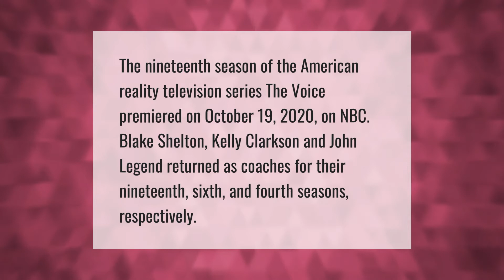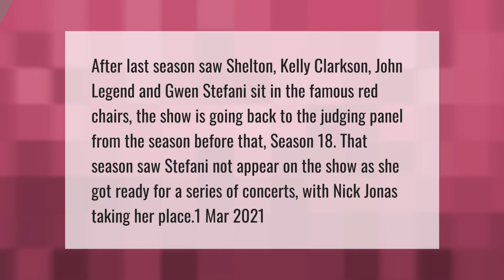Who are the judges for The Voice 2020?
00:00 - Who are the judges for The Voice 2020?
00:37 - Who are the four judges on The Voice 2021?

Laura S. Harris (2021, April 20.) Who are the judges for The Voice 2020?
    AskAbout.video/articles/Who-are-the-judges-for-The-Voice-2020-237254